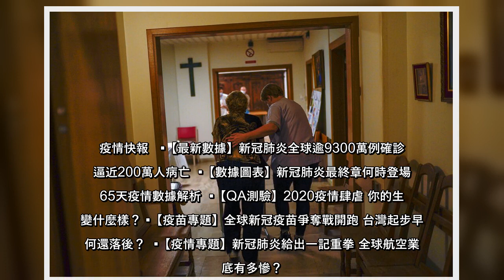比利時一家養老院的負責人今天告訴法新社，院內有超過100人感染英國2019冠狀病毒疾病（COVID-19）變種病毒株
比利時一家養老院的負責人今天告訴法新社，院內有超過100人感染英國2019冠狀病毒疾病（COVID19）變種病毒株